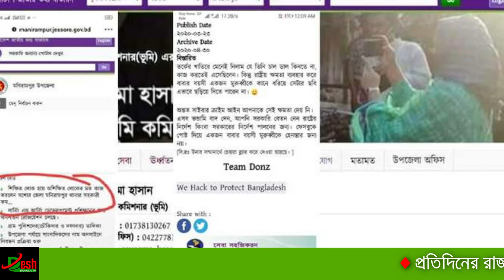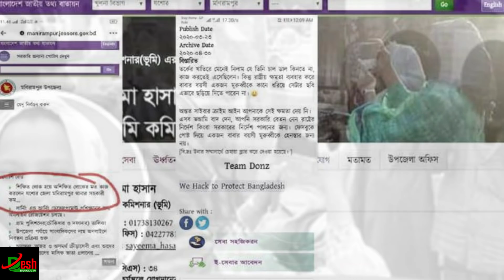এবার ঢাকায় হচ্ছে চীনের মতো হাসপাতাল | বুড়োদের কান ধরালো কে এই এসিল্যান্ড? বাংলা নিউজ | Bangla News